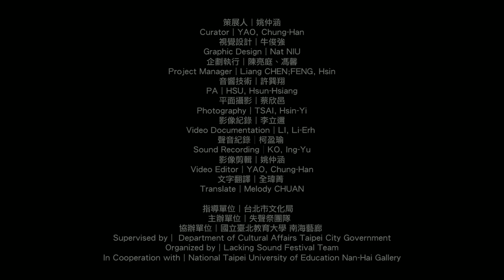L53 HSU, Yen-Ting ( 許雁婷 )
Artist︱ HSU, Yen-Ting Hsu
Her affinity to working with sound started from a field recording project -- Chiayi Sound Project (a collaboration with French sound artist Yannick Dauby, 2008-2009), which opened up her interests and study toward sound art. She investigates the connection among sound, life, environment, and ethno-culture. Sound is an approach to realize different perspectives of today's world. Adopting materials from field recordings to create audio documentaries and soundscapes, her works are often told with narrative. She went to England and France to carry out a study of "Web-radio as a platform of developing sound art" in 2010.